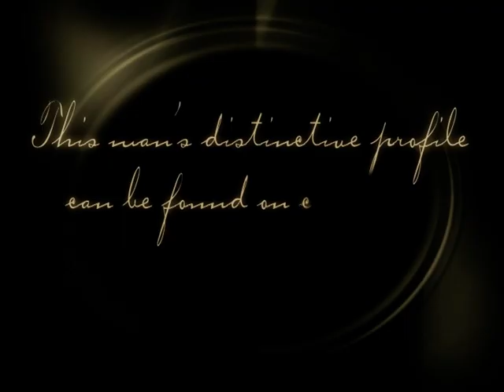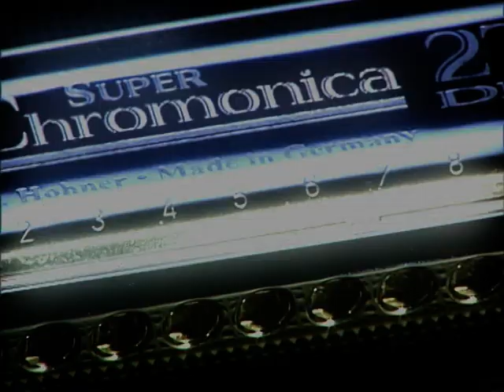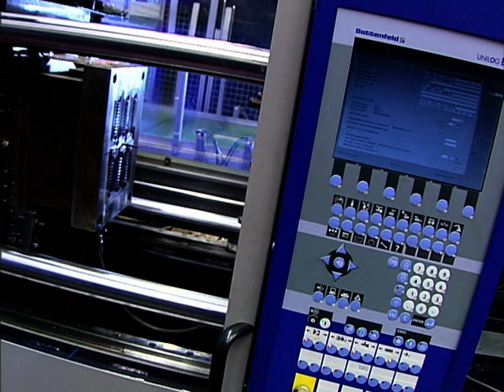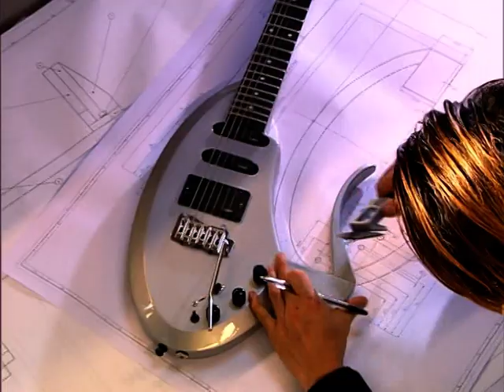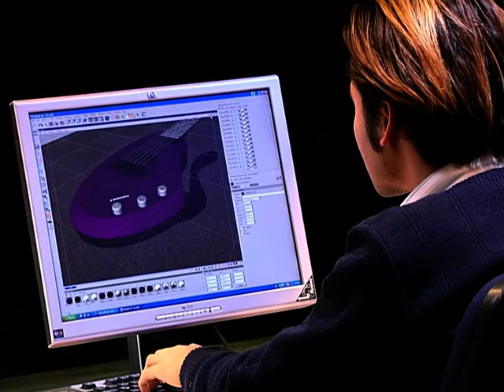HOHNER - The Company